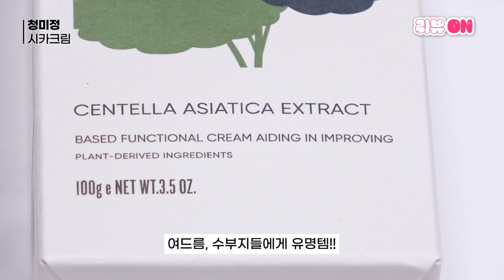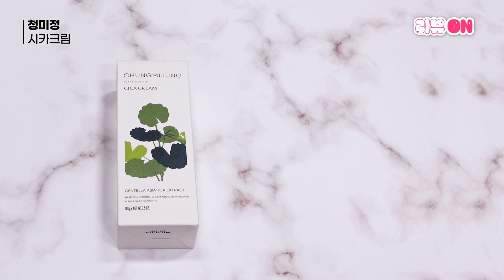청미정 시카크림 팩 이게 맞나요?😭 | 트러블 기미잡티케어🌱 카타르 아시안컵 유효슈팅 0..실화냐..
시카크림 팩 써보신 분들 조언좀요😭😭
흡수가 안되는 것 같은데 이게 맞나요?
약간 따끔거리는 것 같기도.

📍 MEDIPEEL 메디필 에어 터치 실리콘팩 브러쉬 | 개당 2,000원